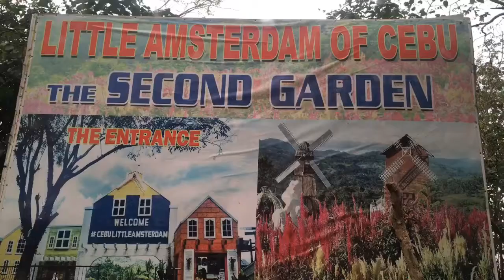CEBU TRIP 2019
1st travel for 1st Month! ♥️